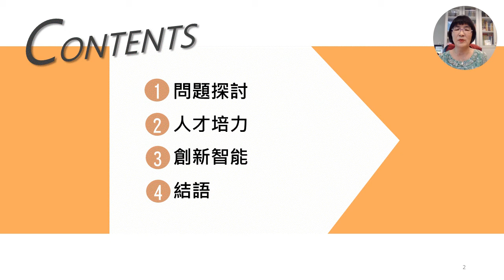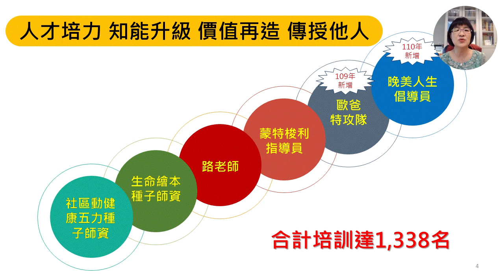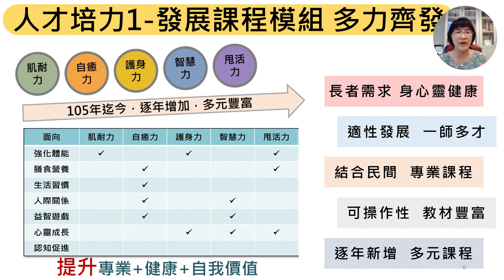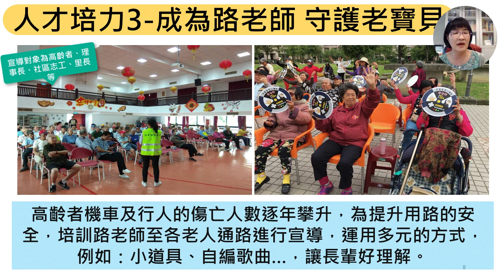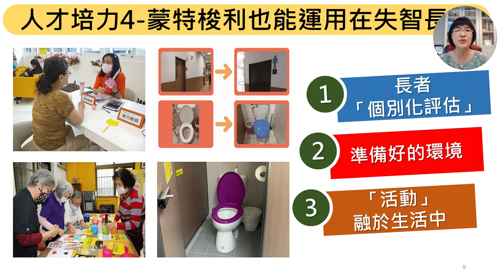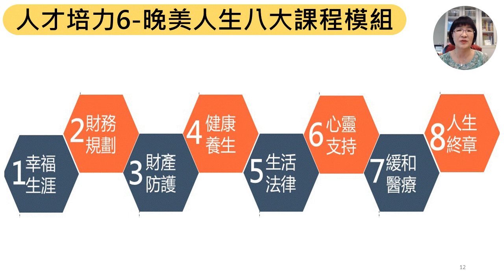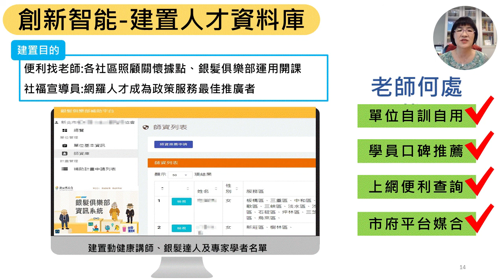張錦麗｜高齡智慧樂活新政策｜part2_新北市高齡人才培力｜《未來職場神隊友》線上論壇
【未來職場神隊友】線上論壇
《高齡智慧樂活新政策》
新北市近年致力於打造高齡友善環境城市為願景，以3單元來說明，相關政策的推動方案，希望讓青年人找到出路、為長者找到依靠、為企業找機會，全方位資源串接，讓大眾都能享受有品質的生活。

講者
張錦麗
新北市政府社會局局長，曾任桃園縣社會處長、專精於社會工作與社會
福利研究議題人際溝通與壓力管理